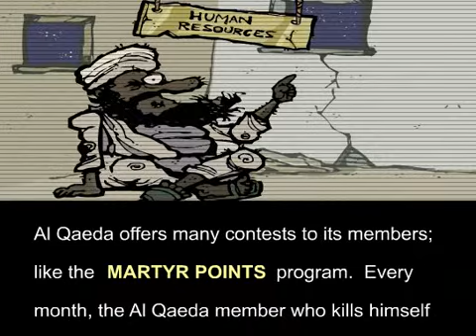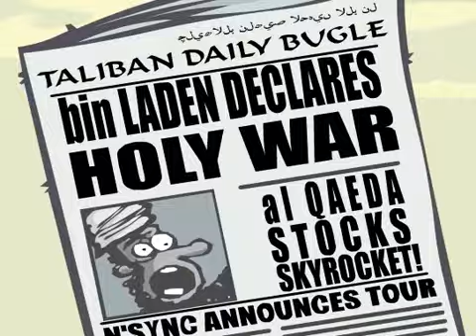Al Qaeda Employee Handbook - 9/11 - Bin Laden - Terrorists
Check this out. How to take the proverbial urine or what. LMAO. Terrorist Twats. ROFL.